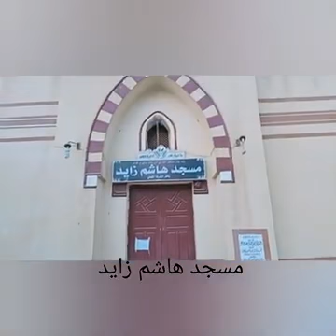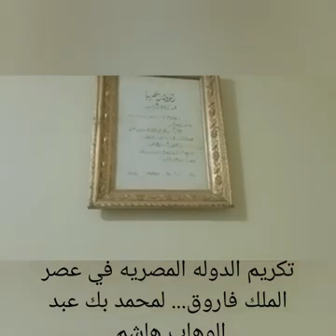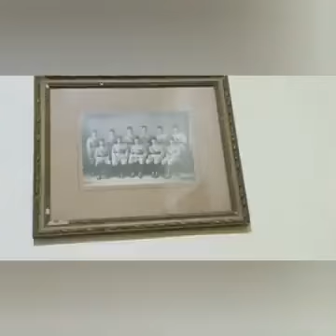دوار عائله زايد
دوار عائله زايد فى كار الشرفا القبلة زايد سابقا